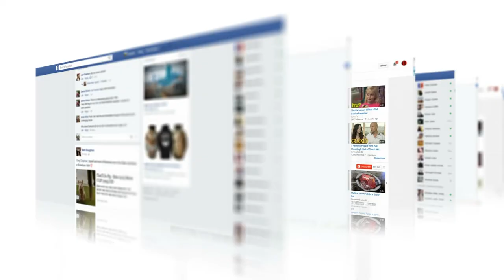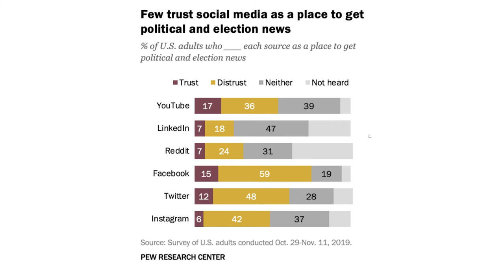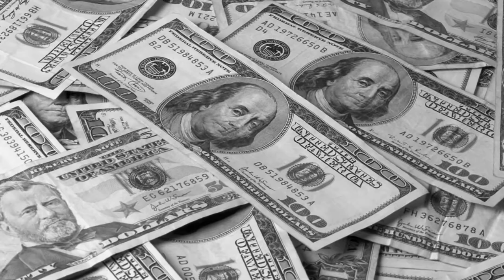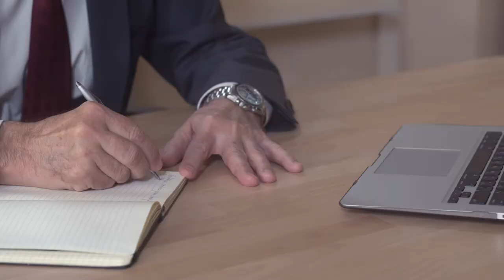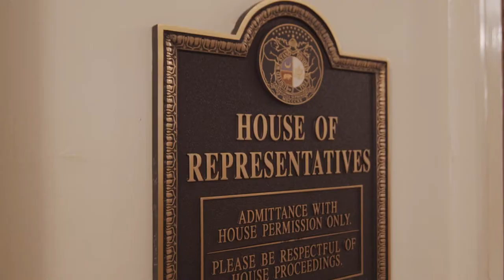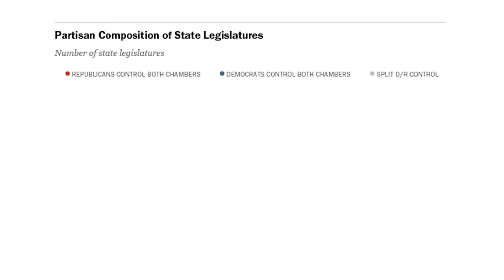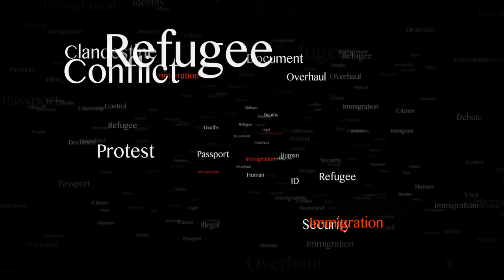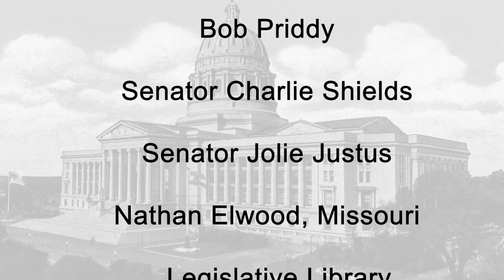Show Me Statesmanship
Show Me Statesmanship, a film featuring former Missouri elected officials and political experts discussing how polarization and partisanship impact state government. Featured guests include Bob Priddy and Senators Charlie Shields, Rita Heard Days, Scott Rupp, Jolie Justus, and Jeff Smith.'

Be inspired by Missouri Senators' stories who bucked the negative trends and cooperated in a bipartisan fashion; treated their political foes with civility and respect; and made and kept friends across the partisan divide in the General Assembly.

Originally premiered - April 29, 2021